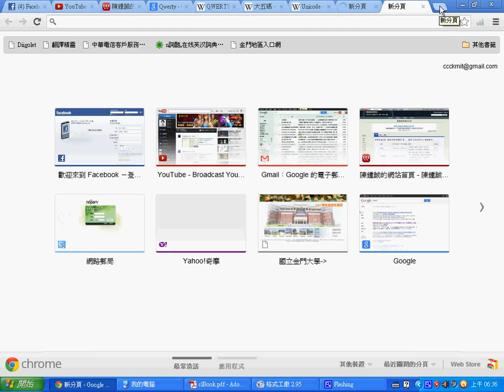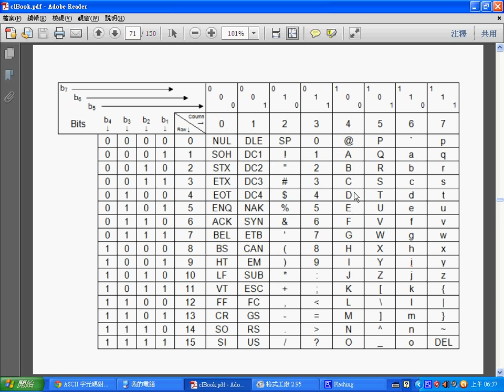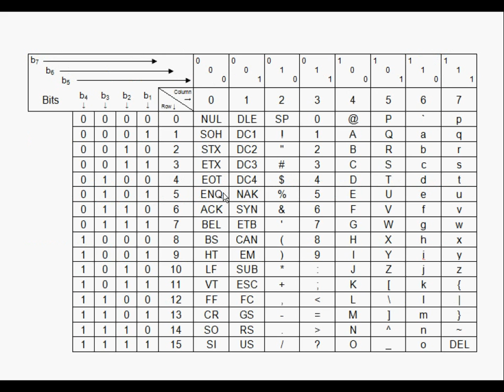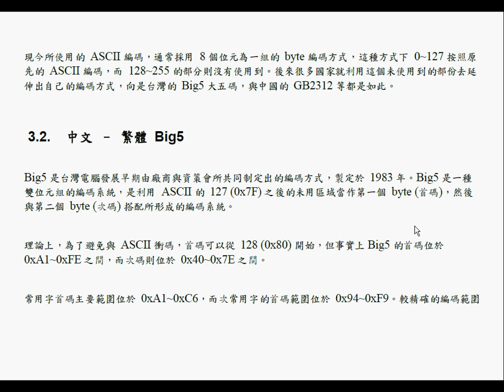語言處理：Big5 中文編碼系統 -- ClBig5.wmv